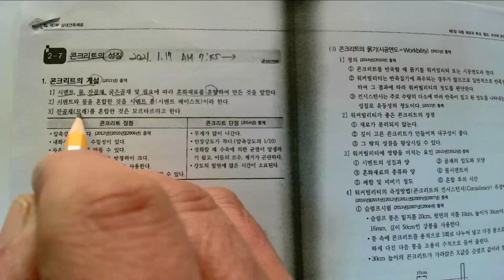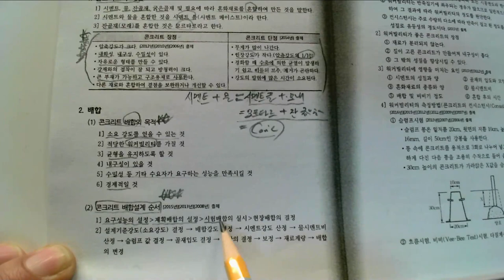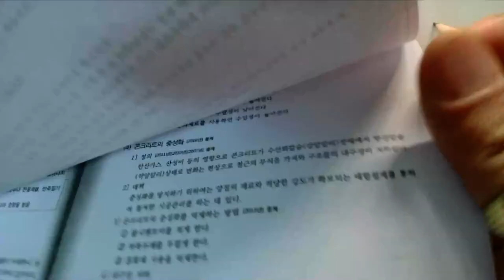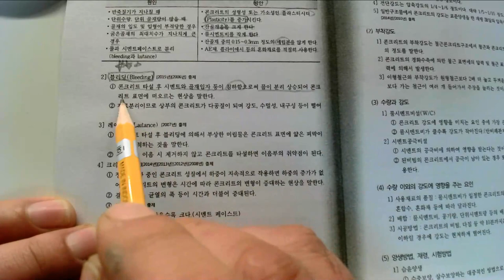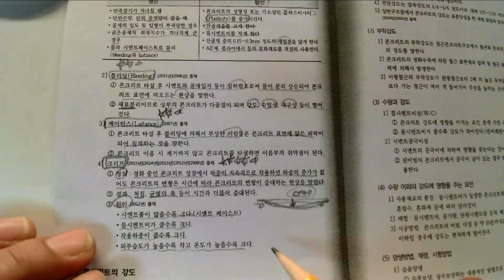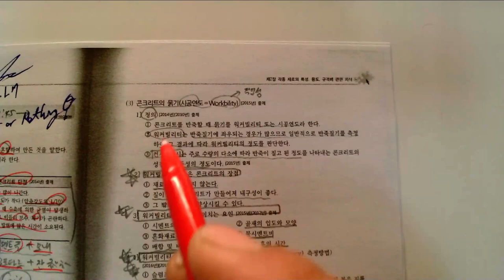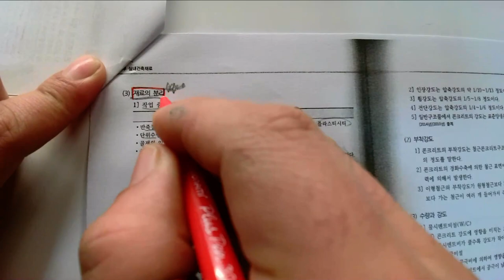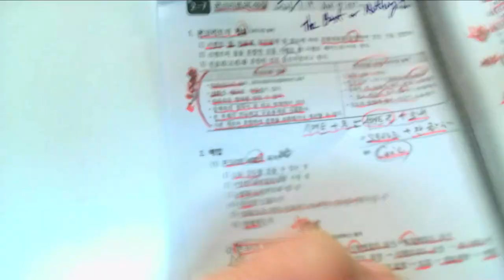7_각종 재료의 특성, 용도, 규격에 관한 지식_08_콘크리트성질(01)_(2021. 1. 17.촬영_ 제1회 정기 실내건축기능필기)_안샘과함께하는 2021. 최신실내건축기능사!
7_각종 재료의 특성, 용도, 규격에 관한 지식_08_콘크리트성질(01)_(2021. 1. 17.촬영_ 제1회 정기 실내건축기능필기)_안샘과함께하는 2021. 최신실내건축기능사!

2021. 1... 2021년 제1회 국가기술자격증 실내건축기능사(2021. 1회 정기기능사 공개문제) 취득을 위해 울산공업고등학교 건축과 1~3학년 학생을 대상으로 원격수업에 이루어지는 수업입니다.